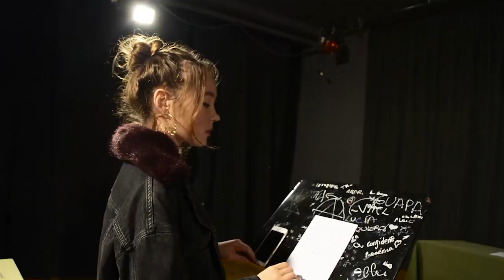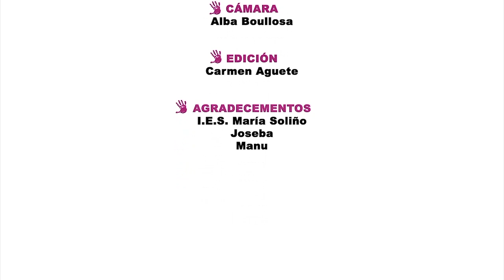O xuizo. Non á Violencia de Xénero.